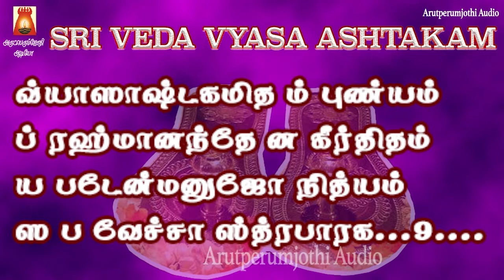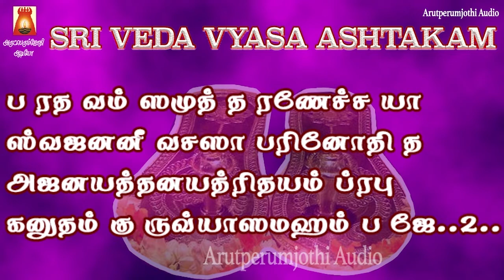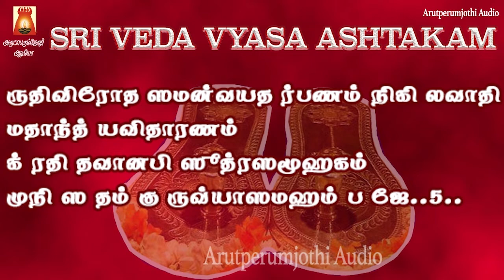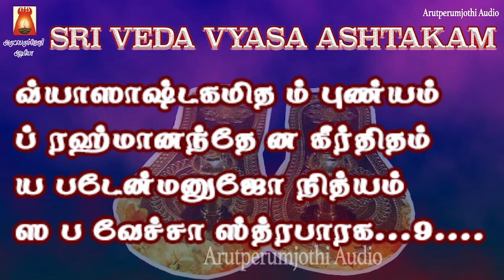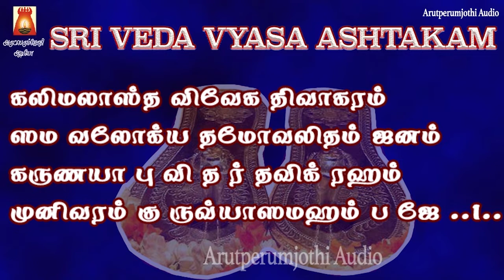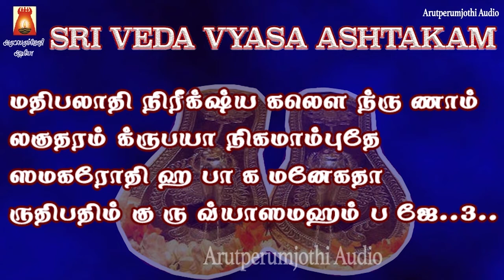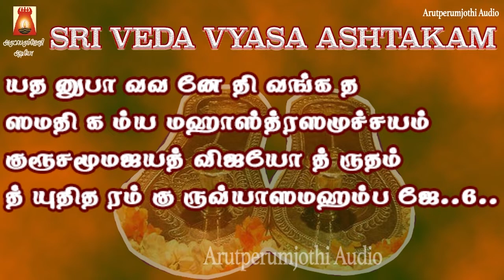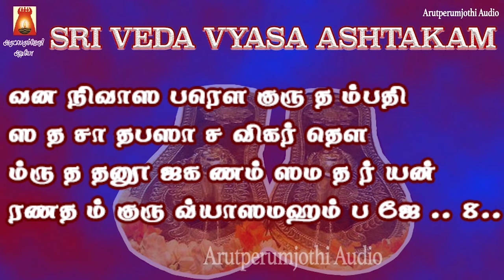THURSDAY SPECIAL | SRI VEDHA VYASA ASHTAKAM | LYRICAL VIDEO |GURU DEVOTIONAL SONG| GURU BAKTHIPAADAL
ஸ்ரீ வேத வ்யாஸ அஷ்டகம் | குருவின் பாதம் தொட்டு பணிவோம் |
ஸ்ரீ குரூபியோநமஹ